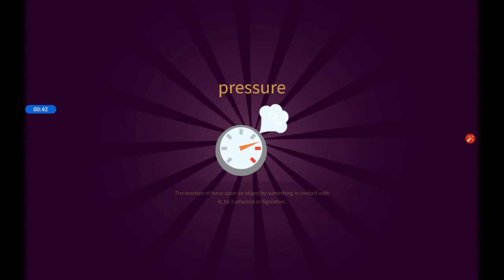Watch how to make "vampire 👹 " in Little Alchemy 2 chits and hints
In this video I am telling that how to make     " vampire " in Little Alchemy 2.